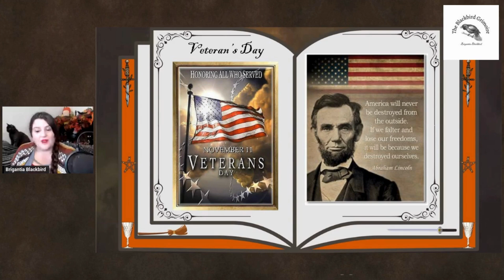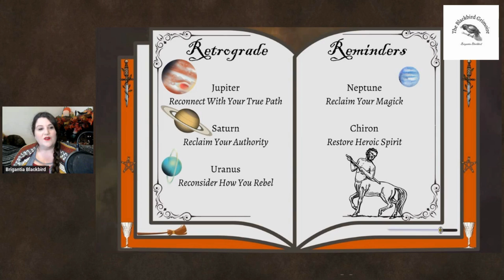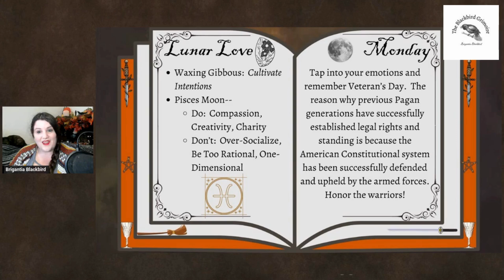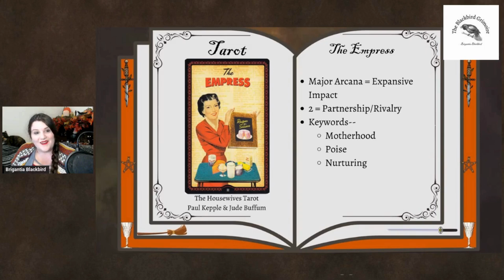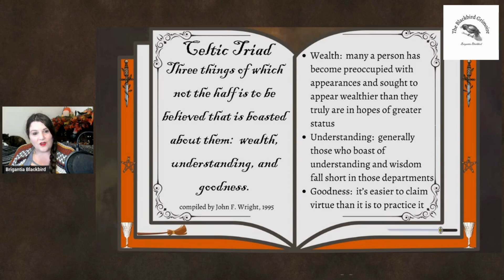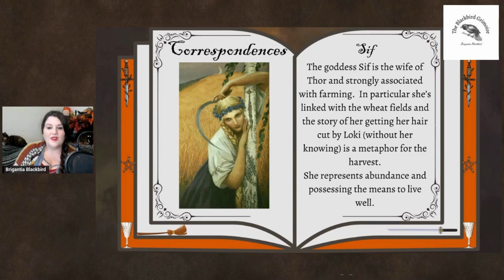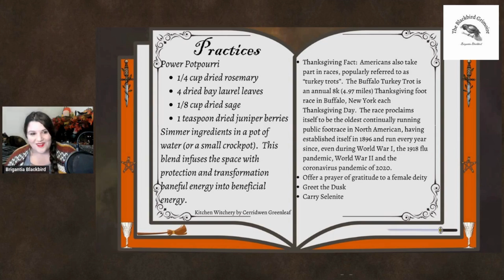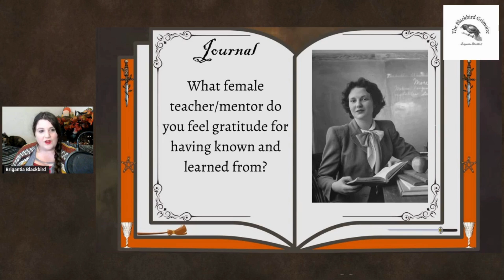November 11, 2024 The Daily Forecast